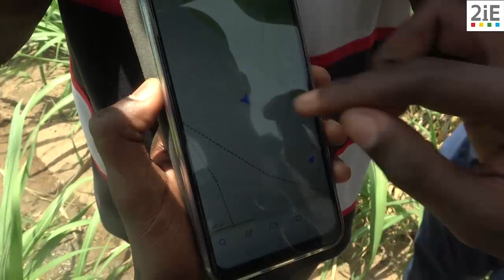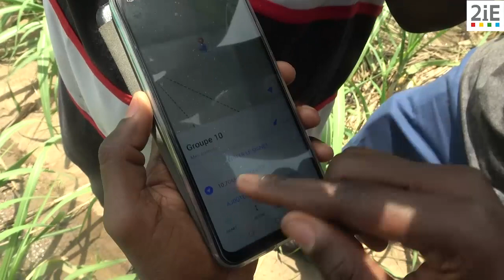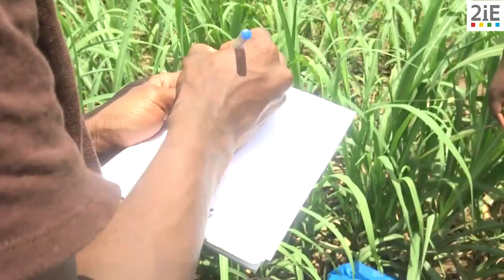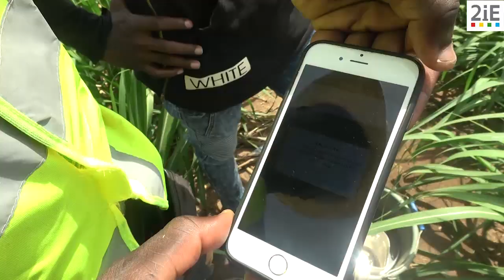RAMPE PIVOTANTE D'IRRIGATION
FRANCAIS
Les machines d'irrigation des grandes surfaces sont particulièrement utiles pour réduire la main d'œuvre et pour des exploitations de grande taille. Bien qu'il existe des pivots qui puisse arroser des superficies aussi réduites que 3 ha, la plupart arrose plutôt plusieurs dizaines d'ha.
Cette vidéo montre - à travers des Travaux pratiques que nous avons pour les étudiants en Master 1 de 2iE - comment faire un diagnostic de l'uniformité de l'arrosage sous un pivot. Ce diagnostic repose essentiellement sur la comparaison de deux grandeurs à mesurer sur le terrain : la perméabilité du sol (Ksat) et la pluviométrie des asperseurs. Quand les derniers dépassent en valeur les premiers, alors il y a ruissellement et perte d'eau, donc diminution de l'efficience.
Au terme de la vidéo, les étudiants auront appris à mesurer la perméabilité par la méthode du Double Anneau et la pluviométrie des asperseurs par la méthode des récipients.
ENGLISH
Large area irrigation machines are particularly useful for reducing manpower and for large farms. Although there are pivots that can irrigate areas as small as 3 ha, most of them irrigate several tens of hectares.
This video shows - through practical works that we have for the students in Master 1 of 2iE - how to make a diagnosis of the uniformity of the watering under a pivot. This diagnosis is essentially based on the comparison of two quantities to be measured in the field: the permeability of the soil (Ksat) and the rainfall of the sprinklers. When the latter exceed the value of the former, then there is runoff and loss of water, thus reducing efficiency.
At the end of the video, the students will have learned to measure the permeability by the Double Ring method and the rainfall of the sprinklers by the receptacle method.